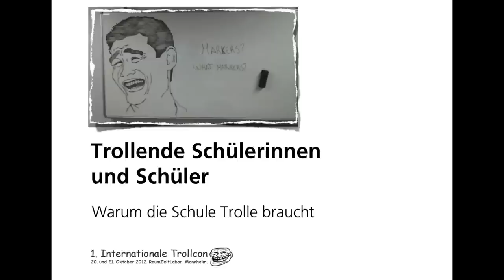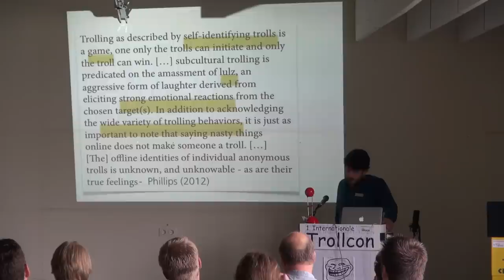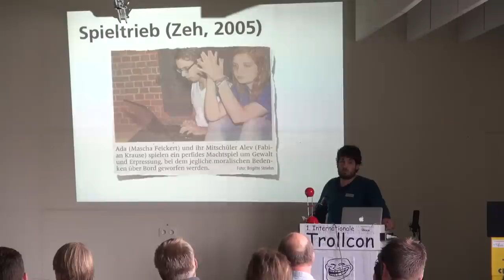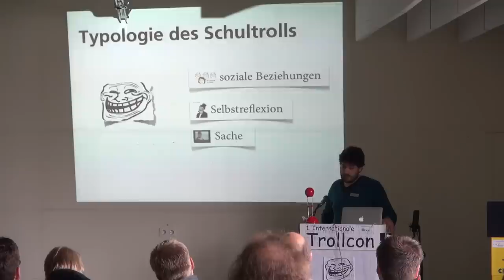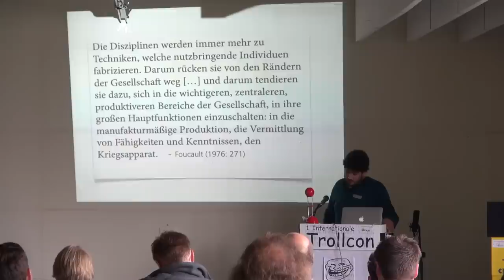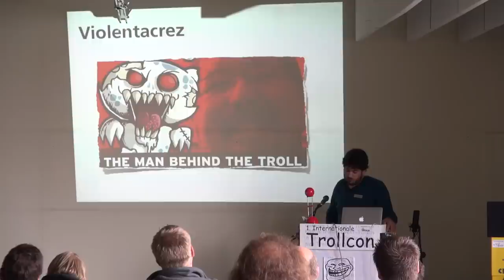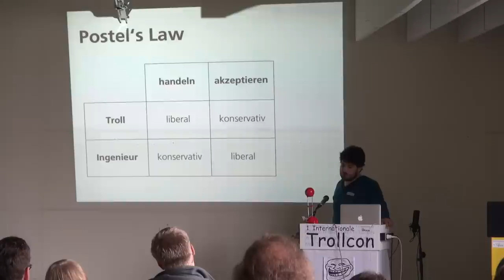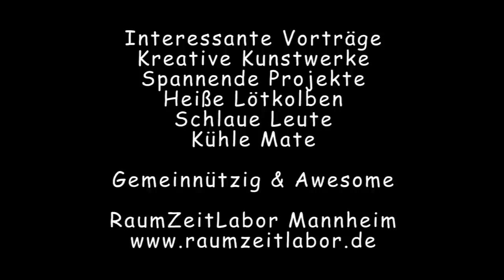Philippe Wampfler - Trollende Schüler_innen - RaumZeitLabor